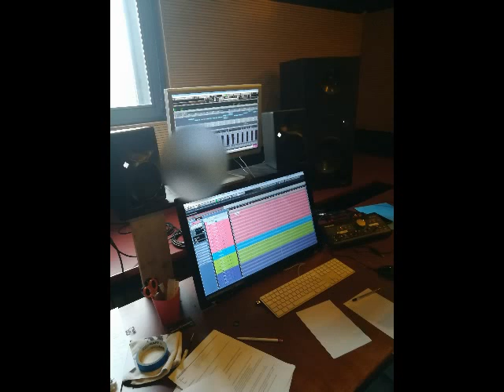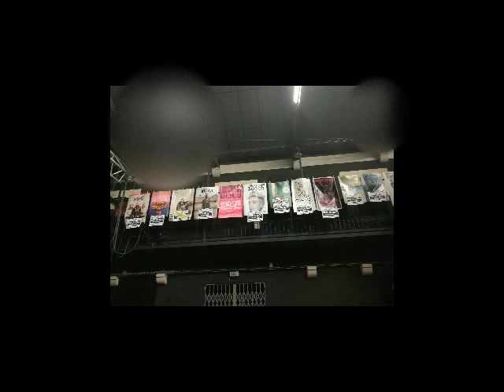Emission 10 : visite de la Nef à Angoulême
Visite par le club webradio de la Nef, salle de concert à Angoulême.
Merci pour leur accueuil !